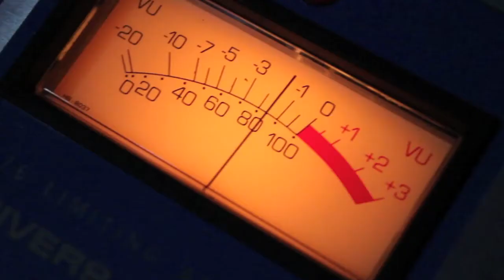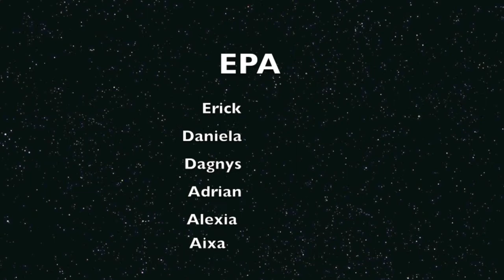Entrevista con EL J CASINO